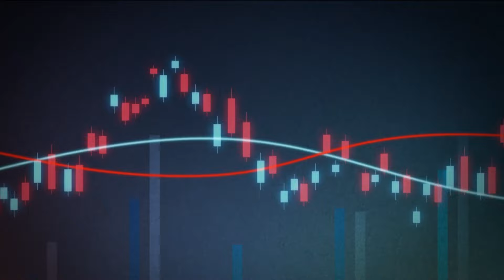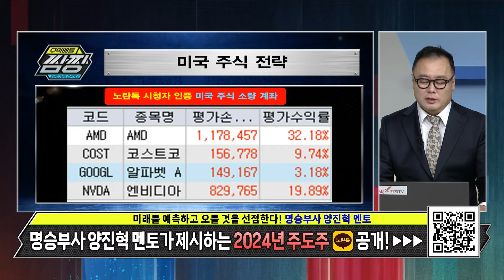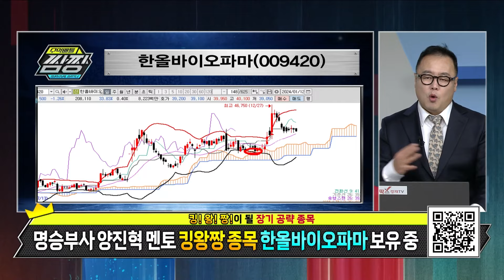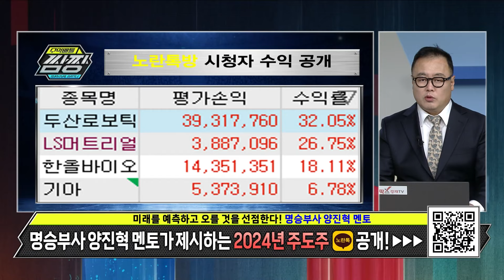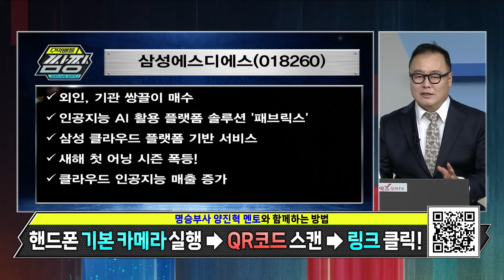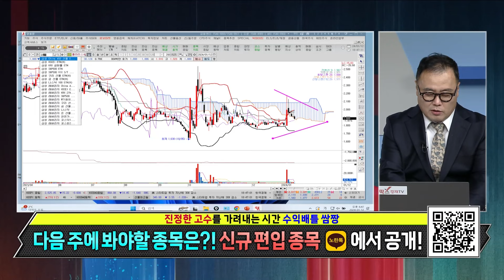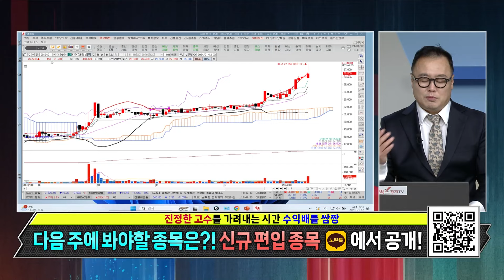[팍스탁] 삼성에스디에스 한화에어로스페이스 한올바이오파마 두산로보틱스 / 명승부사 양진혁 멘토 / 수익배틀쌈짱 20240112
★  홈페이지

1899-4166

★팍스탁 명승부사 양진혁멘토 정보공유방

수익배틀! 쌈짱! (매주 월~금 18:00~19:00)